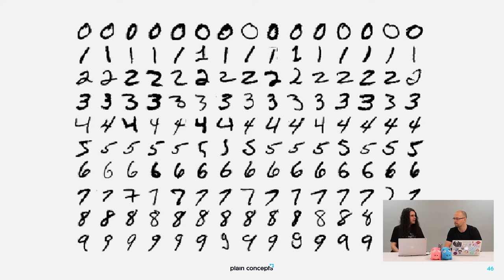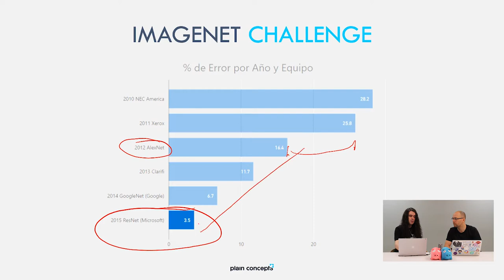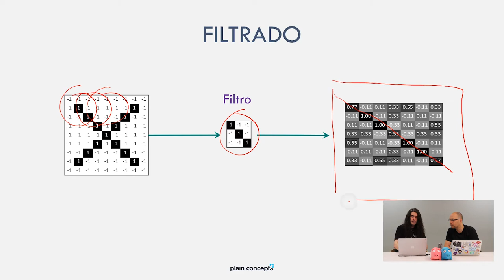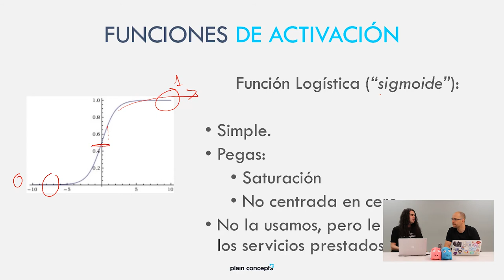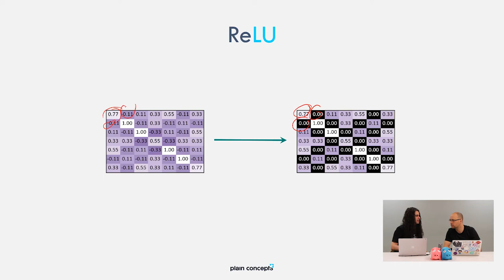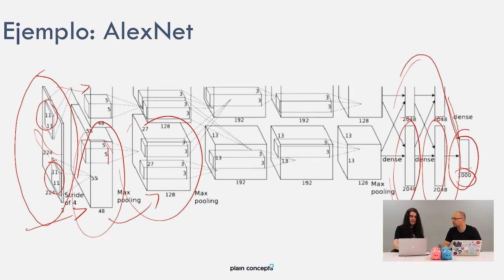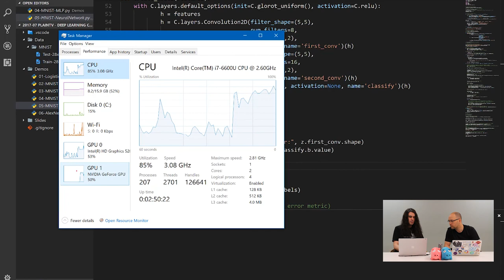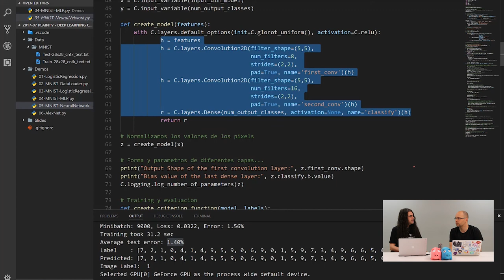Road to Deep Learning III Redes convolucionales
En este tercer episodio de PlainTV nuestro compañero Pablo Doval nos habla de redes convolucionales, la gran revolución de la visión artificial